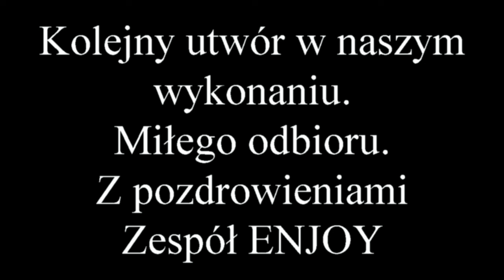MIG - Ta malutka blondynka Cover ENJOY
Miłego odbioru
z pozdrowieniami
Zespół ENJOY